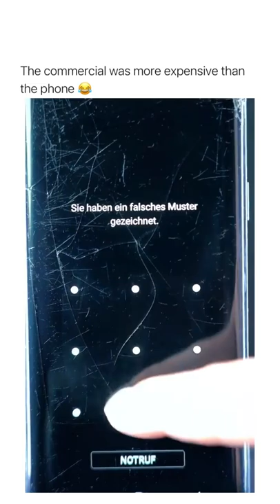The best advertisement for a used phone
Videos from TikTok won't be credited because the name is on the screen

This video was created to cheer you up, and maybe make your day more fun and a little more fun. So, just watch my videos and relax a little. Nice day.